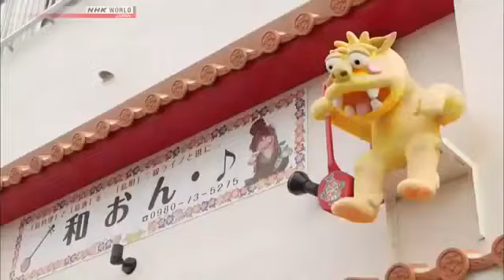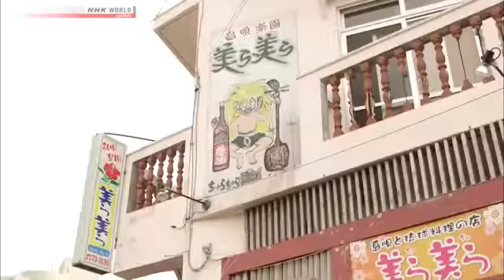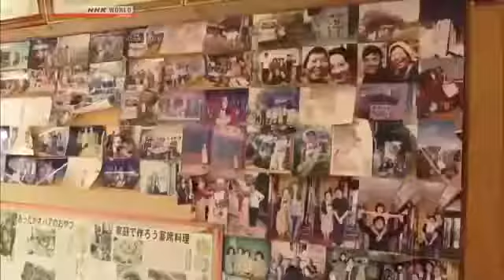Journeys in Japan - Miyako - The Island of Song S04E02 [Mr Octor]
[ Journeys in Japan ] Miyako The Island of Song NHK WORLD On Demand Miyako Island, one of the southernmost islands of Japan, is a tropical paradise.

[ Journeys in Japan ] Miyako The Island of Song NHK WORLD On Demand Miyako Island, one of the southernmost islands of Japan, is a tropical paradise. Journeys in Japan - Miyako - The.

Journeys in Japan - Miyako - The Island of Song S04E02 [Mr Octor]. Thanks! English-speaking visitors travel the.